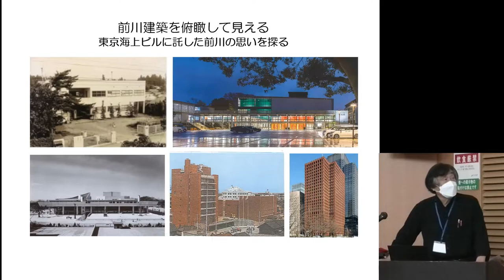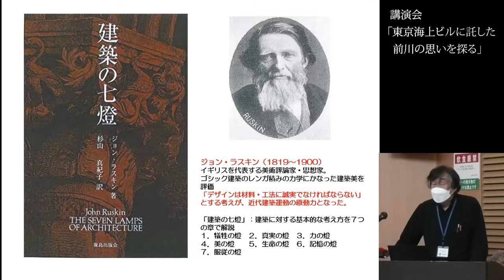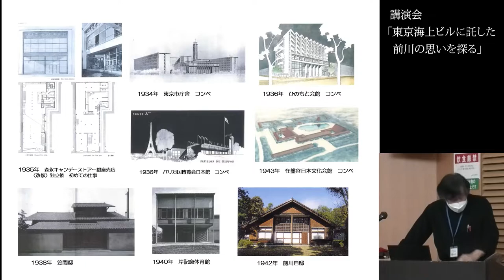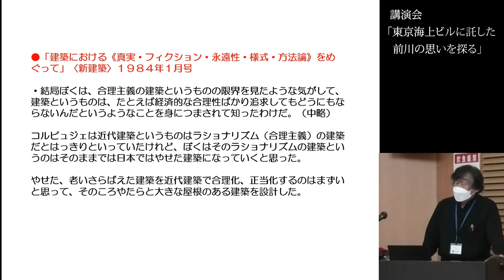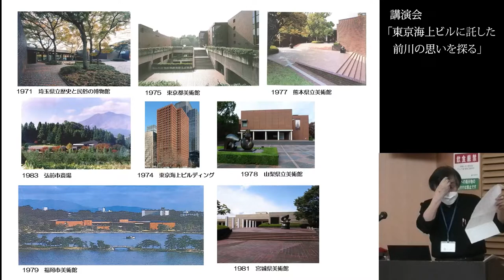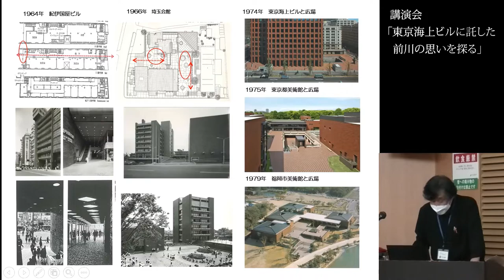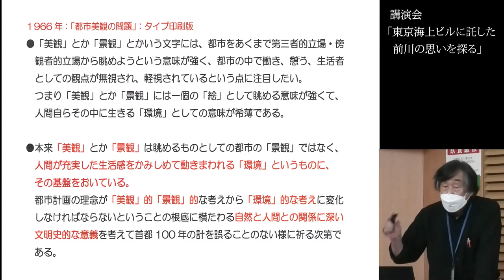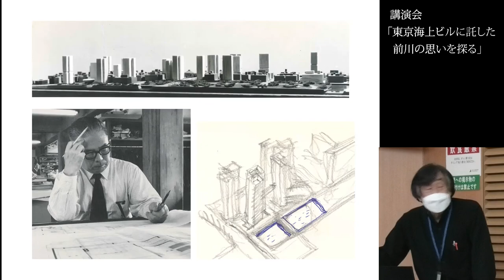講演会「前川國男の名建築『東京海上日動ビルディング』を読み解く」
４月２４日（日）に開催された講演会「前川國男の名建築『東京海上日動ビルディング』を読み解く」での橋本功氏（前川建築設計事務所所長）の講演です。テーマは「東京海上ビルにこめた前川の思いを探る」。